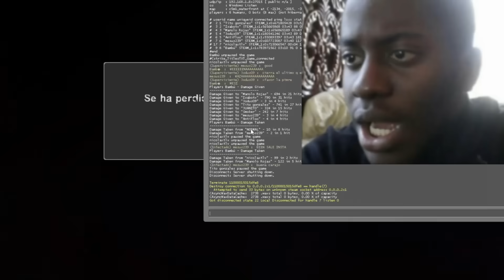MOMENTOS EN EL LEFT 4 DEAD PARTE 16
✔️Momentos Divertidos en el Left 4 Dead 2
✔️Los Momentos Más Graciosos de Left 4 Dead 2
✔️Jugadas Epicas y Fails
✔️Videos Graciosos de Left 4 Dead 2
✔️Left 4 Dead 2 Cheaters
✔️Left 4 Dead 2 Loquendo